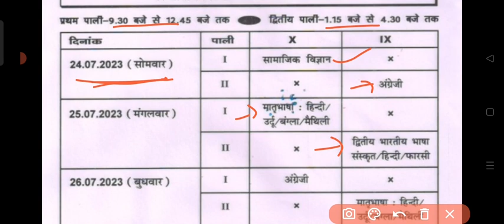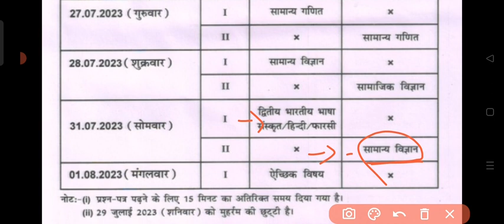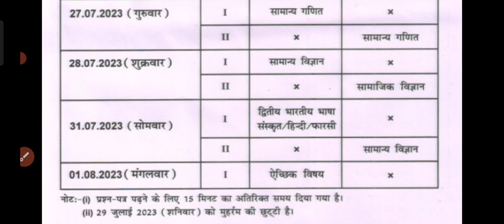Bihar board class and 10th first terminal exam 2023 routine|Class 9th first terminal exam routine 23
About video
Bihar board class and 10th first terminal exam 2023 routine,
Class 9th first terminal exam routine 2023,
Bihar board class 10th exam routine first terminal exam,
Bihar board class 9th exam routine first terminal exam 2023,
Class 10th first terminal exam routine 2023,
Bihar board first terminal exam routine class 10th
Bihar board first terminal exam routine class 9th,

ALSO JOIN MY WHATSAPP GROUP